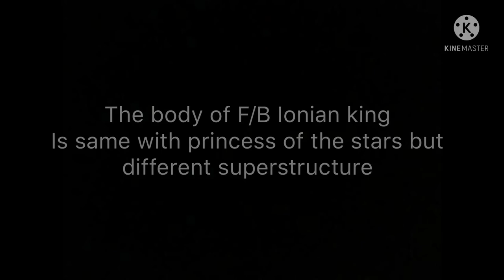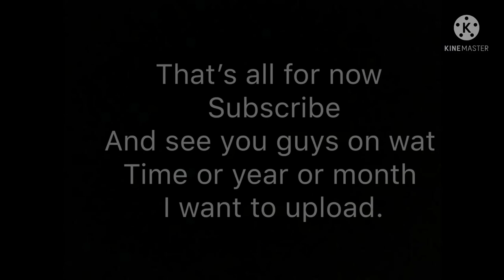Ferry lilac to princess of the stars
Credits: I don't remember where I took these. I apologize.